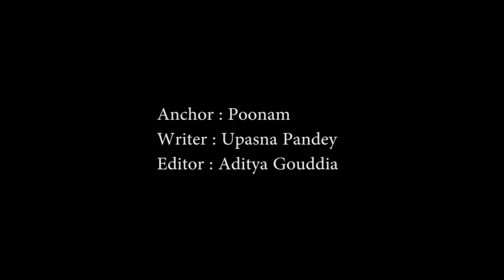KGF 2 | 30 Interesting Facts | Yash | Srinidhi Shetty | Raveena Tandon | Prashanth Neel |Prakash Raj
KGF is one of the most talked about film in the last few years and it's sequal is also following along the same path. But you know what impressed the audience most about the film, the power and charisma of Rocky that can make anyone surrender to him. Here we have a list of film where you can get the same feel. Find out in our video

CAST - Anmol Vijay as young Rocky. Srinidhi Shetty as Reena Desai. Archana Jois as Shanthamma, Rocky's mother. Anant Nag as Anand Ingalagi. Ashok Sharma as young Anand Ingalagi. Ramesh Indira as Suryavardhan. Ramachandra Raju as Garuda. Vinay Bidappa as Virat. Lakki Lakshman as Rajendra Desai.

ANCHOR - Poonam
SCRIPT WRITER - Upasna Pandey